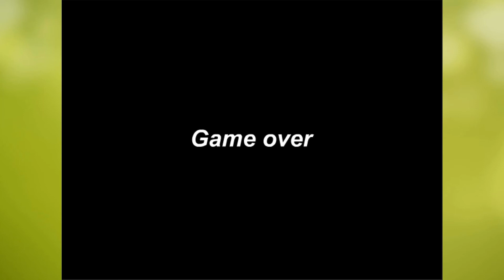MARIO COMMITS SUICIDE?! SUPER MARIO FLASH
Today, we're playing the Super Mario Bros. Flash or Online version.

Come back next week for a new video.